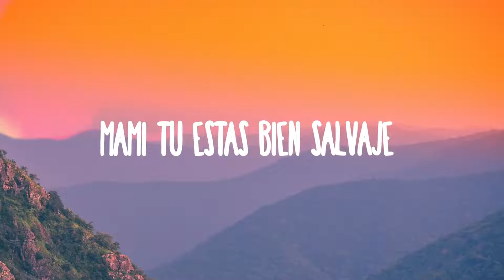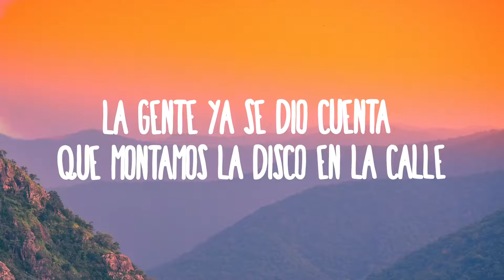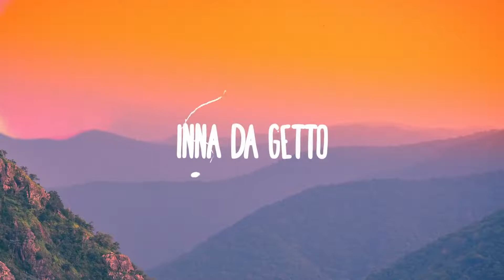J. Balvin, Skrillex - In Da Getto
(Letra/Lyrics):
Party in da getto
Inna da getto
Inna da getto
Esto se jodio
La vecina no se que bebió
El vecino no se que prendió
A la gente no se que le dio
Pero to’ el mundo esta loco
to’ el mundo to’ el mundo esta loco
to’ el mundo rayado del coco
yo solo se que montaron

Inna da getto
Inna da getto
Inna da getto
Inna de getto
En el getto el party
Todo el mundo everybody
Estamos Flow rastafari
Esta perfecto ese body
Mami tu estas bien salvaje
Y yo que estoy de safari
DJ no le baje pongan la de tego y de daddy
Ese culo es de quilate se te nota los pilates
Hoy tu ganas o yo gano no lo dejemos en empate
En mi casa se remate
Nos fuimos low key
Callao sin dar detalles
La gente ya se dio cuenta que montamos la disco en la calle

Inna da getto
Inna da getto

Inna da getto
Inna da getto

En el barrio
Siempre hay bailoteo
Ave maria
El trago nunca falta ni la buena compañía
 Yeah
Como ha cambiado la vida
Yo crecí en el ghetto y el mundo es la casa mía

Inna da getto
Inna da getto
Inna da getto
Inna da getto

Skrillex

Leggo

Tainy

Mosty

Inna da Getto

Inna de Getto

In la Getto